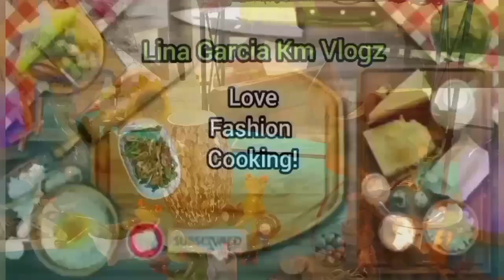Quick tour at Webster flea market